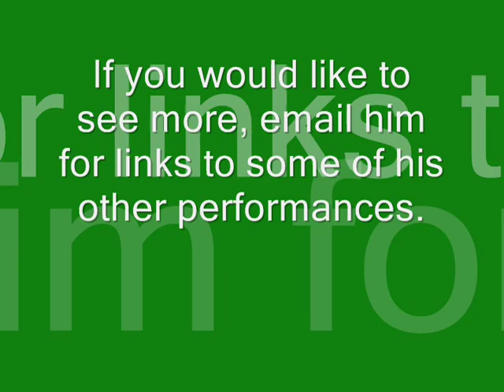The Practitioner's Promotional video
This video is a composite of snippets from street magic and shows I've done for the prospective client.